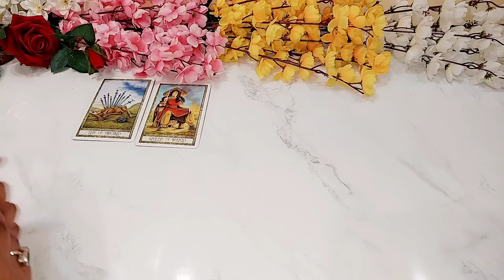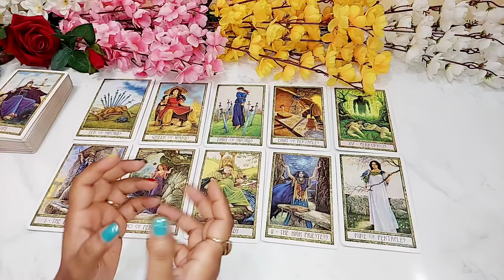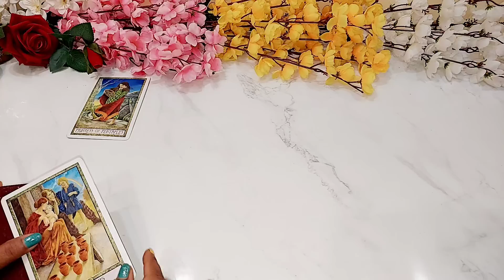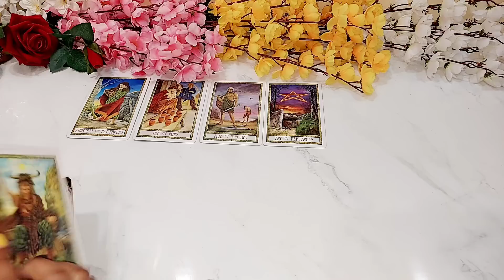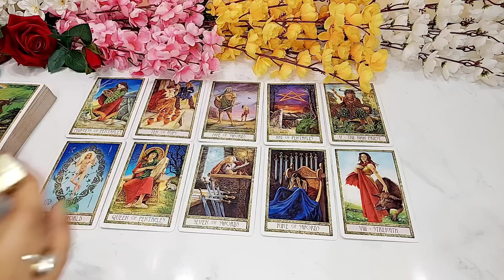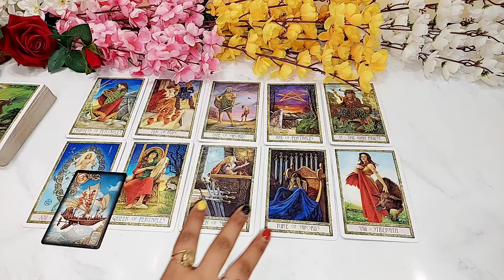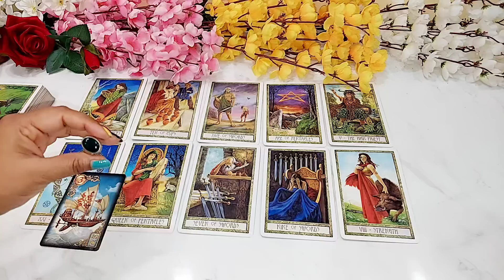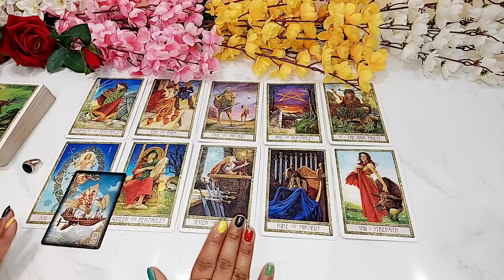SHOCKING 😱 WO LATE NIGHT KYA SOCH RAHE HAIN | HIS/HER FEELINGS | HINDI TAROT READING TIMELESS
HELLO ALL

Tarot Lovers